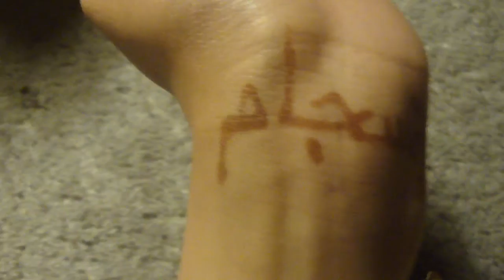The Beatles - Eleanor Rigby (Acoustic Fingerstyle Cover)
...and here's to a new chapter in my life!

Sorry for this awkward video. These past couple of months have been pretty hectic. First off, I graduated high school last weekend! wooo! My final hurrah for the year, yet, not surprisingly, I got extremely nostalgic and quite sad once I hit summer vacation... My heart goes out to all of you who make up the CHS community. So many fond memories and friendships have been made; I'll miss You and the environment so so much. "You seem a lot happier these days ... You're only more outgoing because people finally know who you are."

Nostalgia's been kicking me in the butt these past few weeks. So much growth has been made and love shared. "I can't listen to this KAIROS XLIII: ENJOY THE RIDE CD without something tugging at my heart, or some tear wanting to fall down... Goodness gracious, intense withdrawals and flashbacks to those moments and nights, laughs and cries. ♥"

I feel so privileged to have graduated with you girls of C_________ c/o 2011. Thank you for making this year and my time here so memorable.

Anyway, enough of my little memoir and rant... 1st week of summer has started off very slow. but, I've still got THREE+ MORE LONG MONTHS AHEAD OF ME. oh what to do what to do!

Take care my loves!